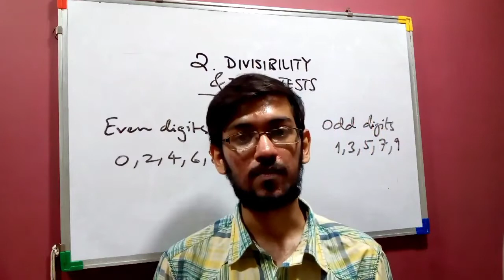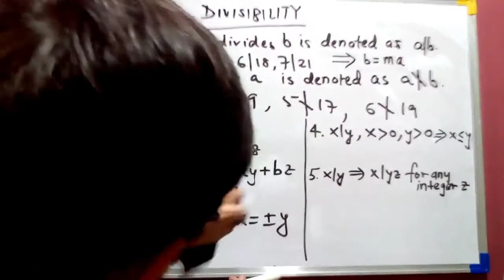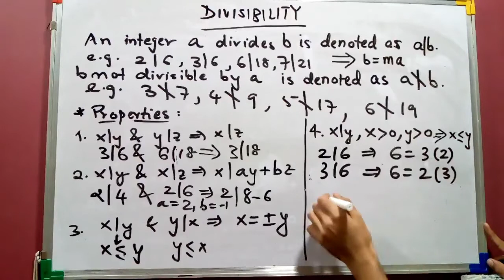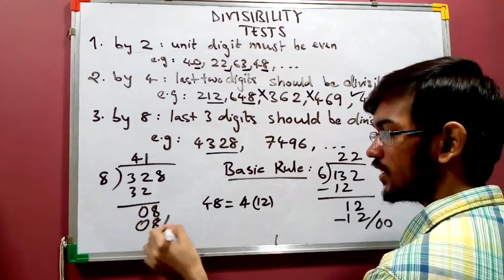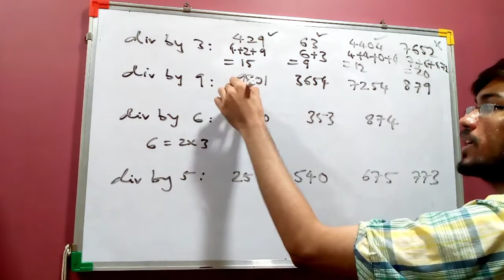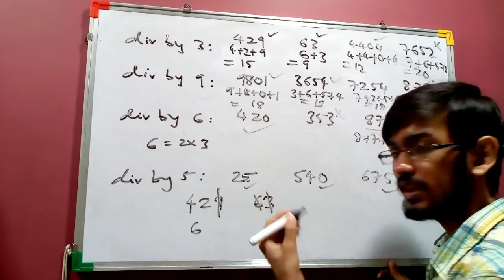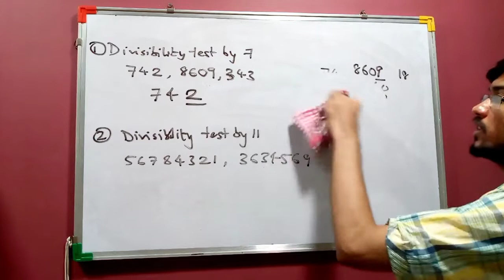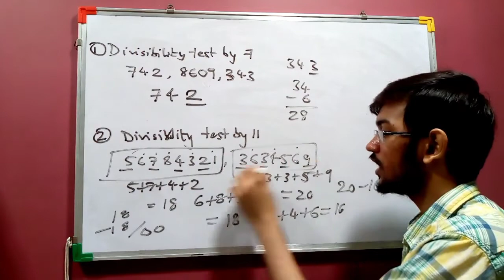Number System(Lecture 2) | Divisibility Rules | Class 9th and 10th | Dhruv Shah (IIT Dhanbad)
Number System(Lecture 2) | Divisibility Rules | Class 9th and 10th | Foundation  Course | Dhruv Shah (IIT Dhanbad)

Hey guys,
We are again present among you with a new series on our channel. In this series Dhruv Shah (IIT Dhanbad) is going to start the foundation course for class 9th and 10th. He will cover all the syllabus of class 9th and 10th along with some advanced concepts and problems which will help you building your concepts and problem solving approach.
This is beneficial for you because it will help in building your basic concepts and will make you familiar with competitive examinations like JEE, KVPY, Olympiads, NDA etc.

This is the second video of the series in which Dhruv Shah has covered "DIVISIBILITY RULES".

"PDF WILL BE UPLOADED SOON"